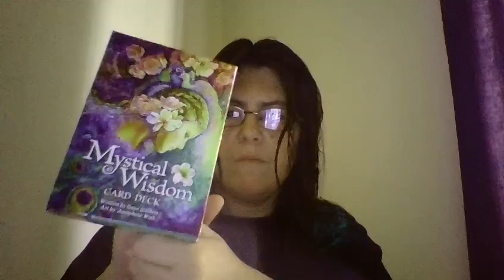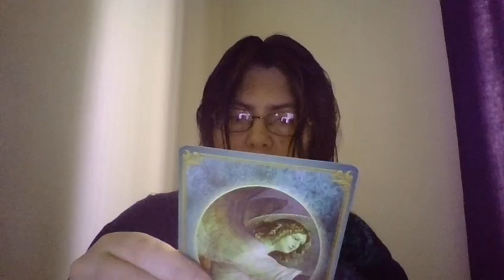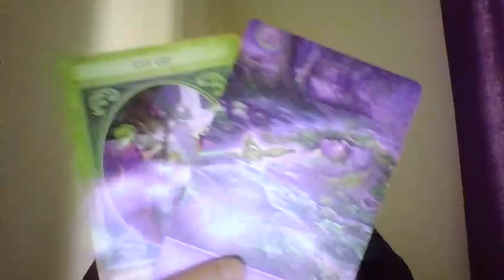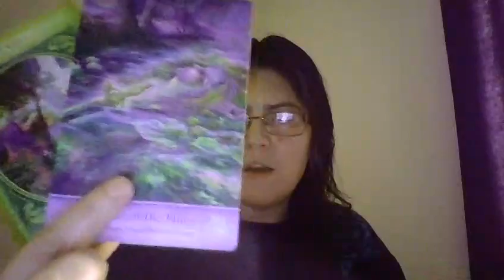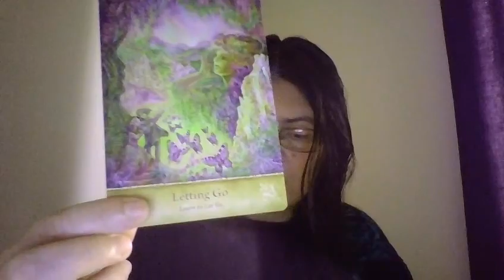O que os Anjos Querem que Saiba Neste Momento: Leitura Oráculo Interactiva